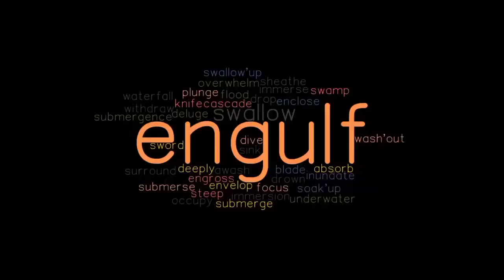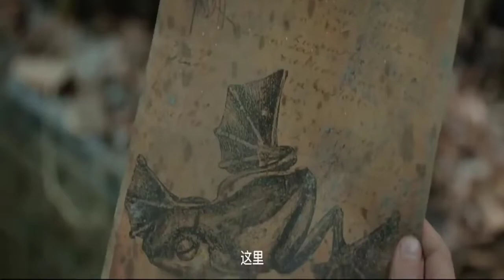Hollywood Romantic movie | Hollywood Romance Movie | Romantic scene | Bollywood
Big Snake (2019) fantasy movie explained in Hindi Urdu voice over. The Chinese Fantasy Thriller film “Big Snakes” story summarized with a full ending in हिन्दी explanation. The plot is about a giant monster snake who wreaks havoc in the forest. On a boat, the character 'Gong' and his daughter were sailing in the sea. They are scared of dolphins when it run away from the giant monster snake. This colossal snake here devours them all, including Gong's daughter. When Gong discovers this, he becomes sad but a glimmer of hope appears when he knows that all of the people that the mammoth snake eats, those people inside its belly and are still alive. Later, that monster dragged their prey into a cave before moving on to collect the food. There were a lot of snake eggs there too. 'Gong' tries to rescue his daughter and the other survivors imprisoned in the cave's nest. 'Gong' learns during his visit that the old structure was originally a laboratory, and that the creatures inside had grown to enormous sizes as a result of a failed scientific experiment.They have also seen a big size frog there. 'Gong' eventually finds the cave by following the walkie-talkie prompts.

Unfortunately, 'Gong' tries to drag her daughter and others outside but at the cost of his close companion's life. Later, he leads the snake to the tree where the flammable substance was pouring and sets fire to it which completely covering the snake and killing the mammoth monster snake. Now Gong opens the mouth of the dead snake so he also finds his daughter. He thinks she is dead but after a short period of emotional moments and hard work she returns to her senses. They became happy and eventually escaped from the snake. This movie concludes here.

In my view, this sequel is one of the best films in the monster universe, and its unexpected ending makes us all happy. With an intriguing storyline and devastating adventures throughout the film, this movie satisfies the super monster fan. For example, we see a lot of thrillers and action sequences where the stakes are deadly between human survival and enormous creatures. But in these slightly creepy touch types of stories, one of them will eventually fall. This is one of the series with low ratings, but I am still pleased with the VFX and visual feel of this movie as everything is happening in real life. It is both amusing and frightening to watch.

Credits:
Images and footage Source: Toho Pictures
Director: Lin Zhenzhao
Producer: Aleksandr Gorokhov
Screenplay or written by: Eric Pearson and Terry Rossio (It is based on giant monster film)